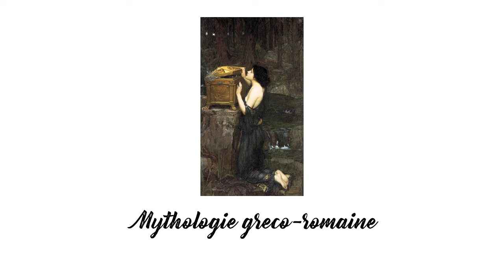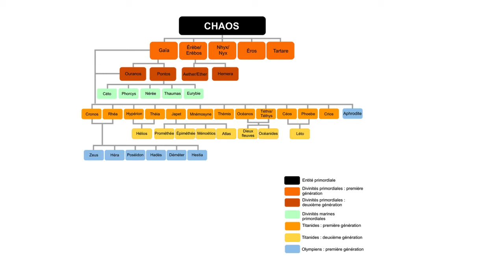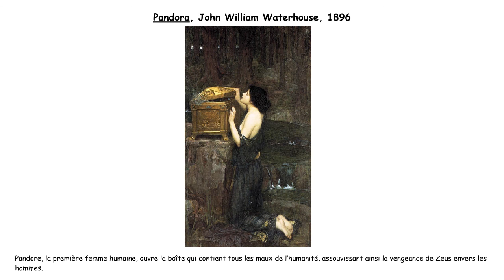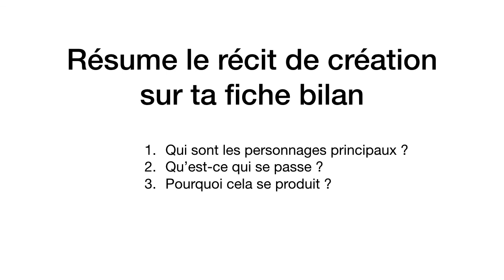Mythologie greco romaine Récits de création #6